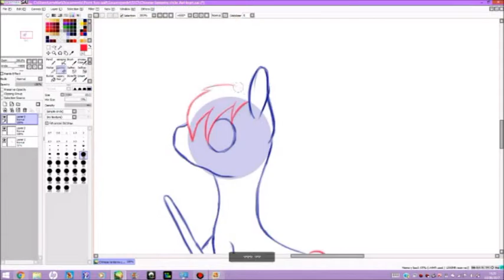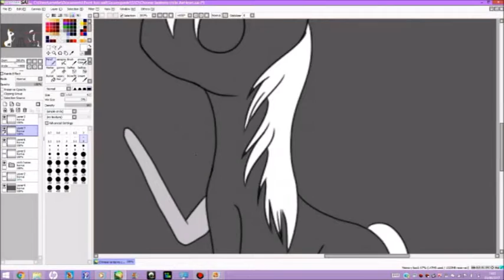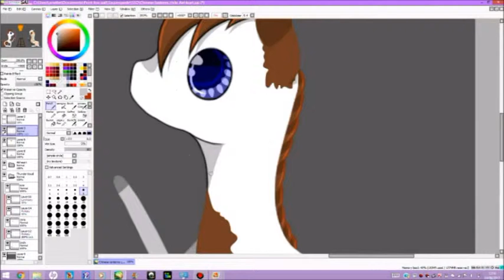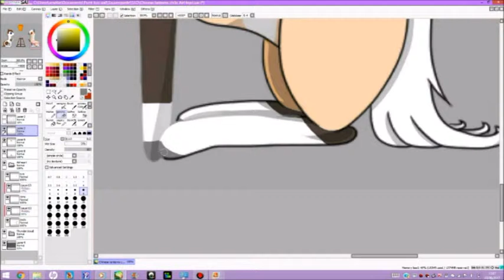[Speedpaint] [SSO] Chinese lanternes - Chibis Thundercloud & Airheart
** Look Here **

When Star Stable add chinese lanterns in the game, I was exited to try it whith my friends Viktoria, and we did it at night. It was so beatiful so I did it in a paint, but it's not what I want it to looks like so I will maybe redraw this paint. Love you all forever.

Madison